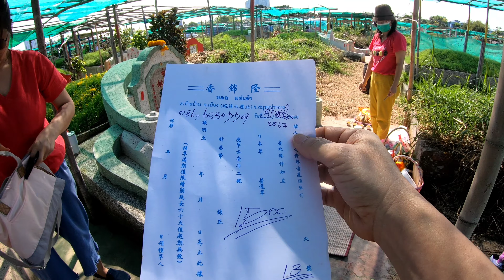20240331 เชงเม้ง ไต้ฮงกง